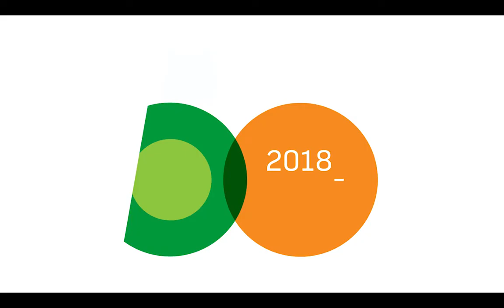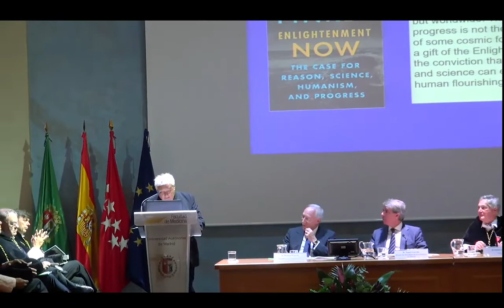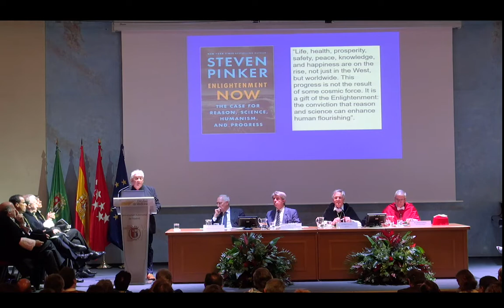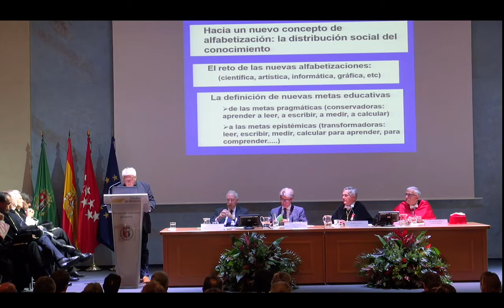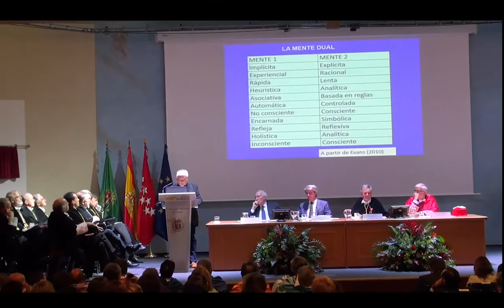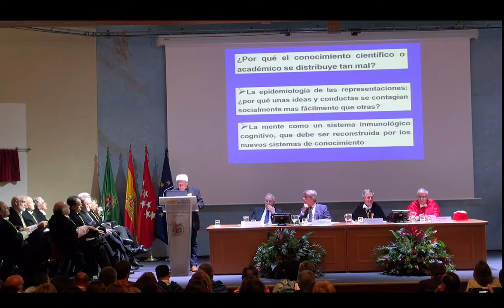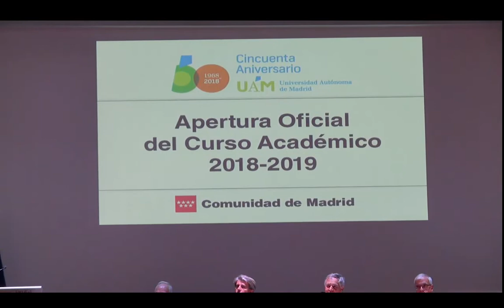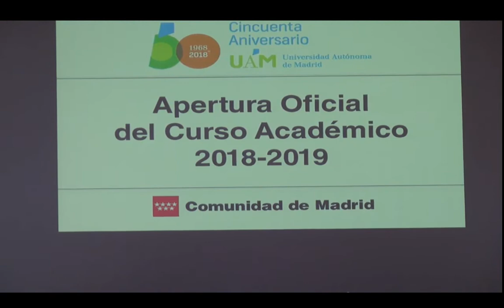Apertura Oficial del Curso Académico 2018-2019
La Universidad Autónoma de Madrid acogió el Solemne Acto de apertura oficial del curso académico 2018/2019 en la Comunidad de Madrid. El presidente de la Comunidad de Madrid, Ángel Garrido, y el rector Rafael Garesse presidieron el acto que tuvo lugar en el Aula Magna José María Segovia de Arana de la Facultad de Medicina de la UAM.

A la ceremonia asistieron el embajador de Francia en España, Yves Saint-Geours; la presidenta de la Asamblea de Madrid, Paloma Adrados; el consejero de Educación, Rafael van Grieken; el consejero de Sanidad, Enrique Ruiz Escudero; los portavoces de los grupos parlamentarios madrileños; y el presidente de Santander Universidades, Matías Rodríguez Inciarte, entre otras personalidades destacadas.

El acto también contó con la presencia de los rectores de las universidades madrileñas públicas y privadas, autoridades del ámbito educativo y miembros de la comunidad universitaria. El presidente de la Comunidad inauguró el Curso Académico en una ceremonia en la que el catedrático de Psicología Básica de la UAM Juan Ignacio Pozo Municio impartió la lección inaugural bajo el título Nuevas formas de aprender para la sociedad del conocimiento.

Este acto de apertura oficial del curso académico 2018/2019 se enmarcaba dentro de la programación del Aniversario UAM50 con la que la Universidad Autónoma de Madrid conmemora su medio siglo de historia.